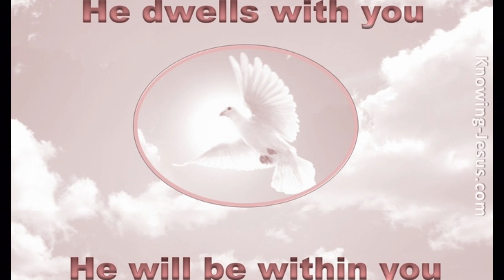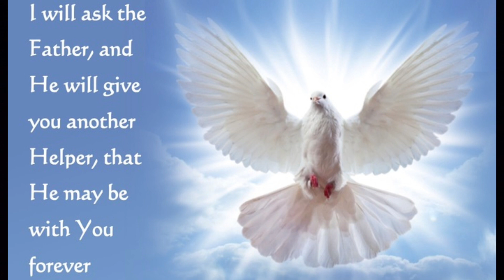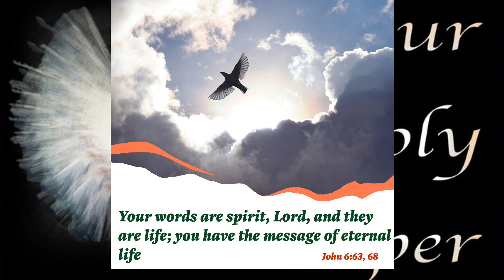. ನೂತನ ಸ್ನೇಹಿತನು ... New Freind .. John.14:17